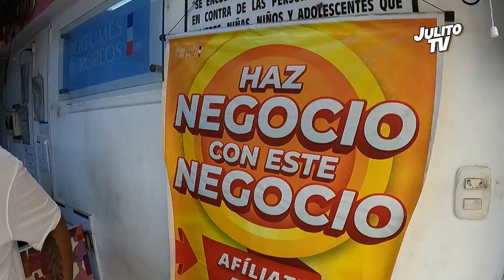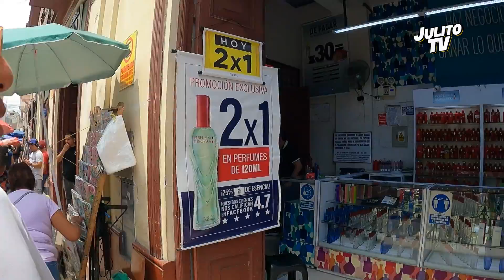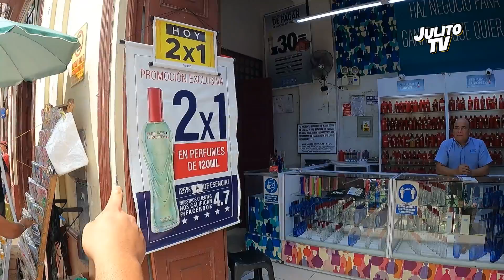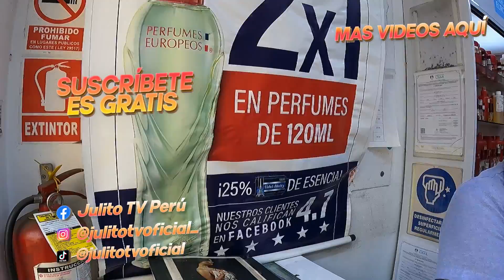PERFUMES EUROPEOS BARATOS desde $3 en el CENTRO DE LIMA